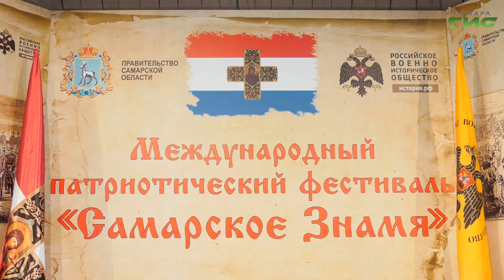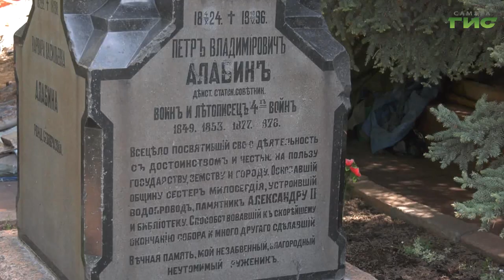В областной столице стартовал VI Международный патриотический фестиваль «Самарское знамя»